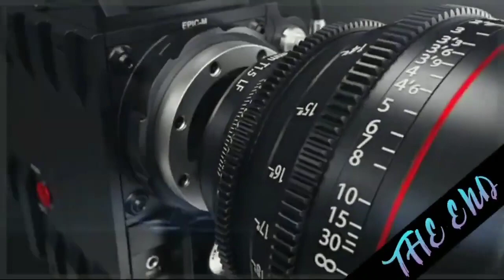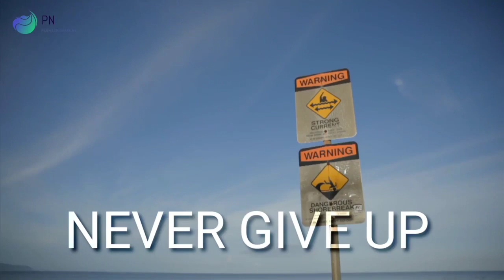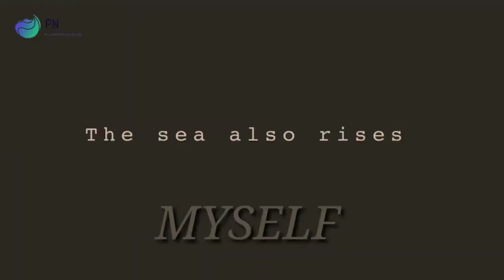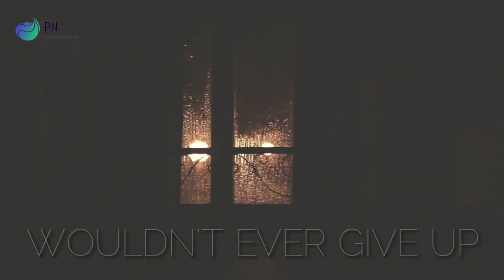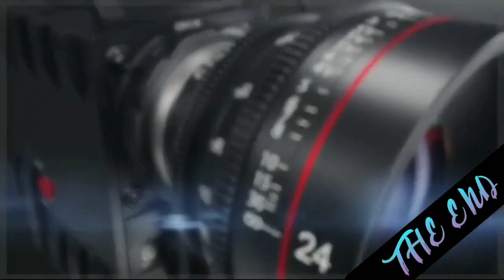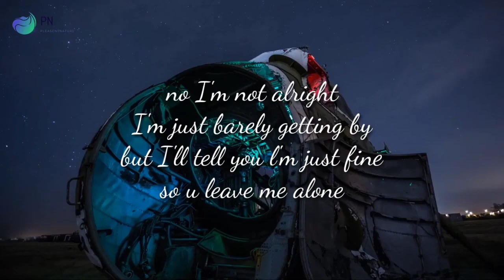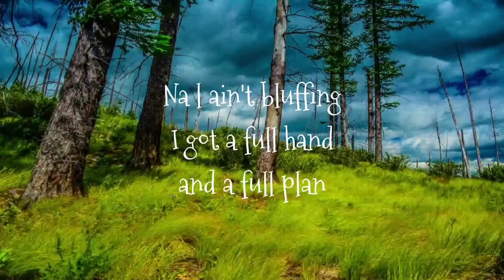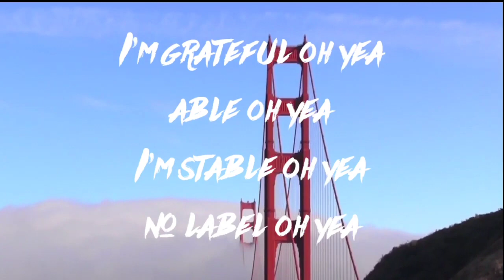Pleasant Nature Tv video songs daily premiere